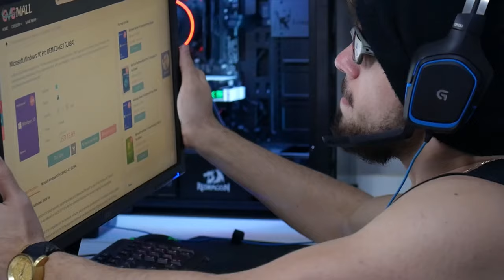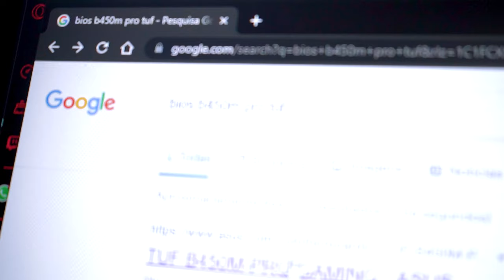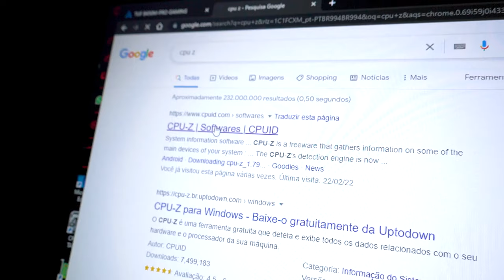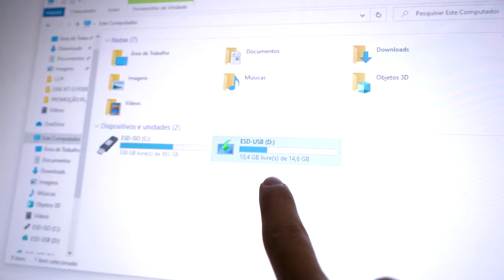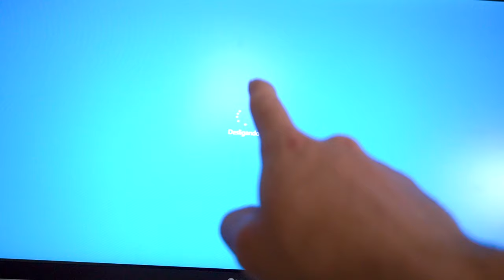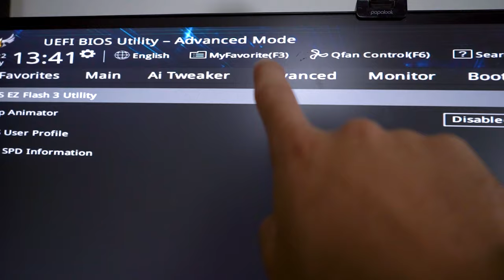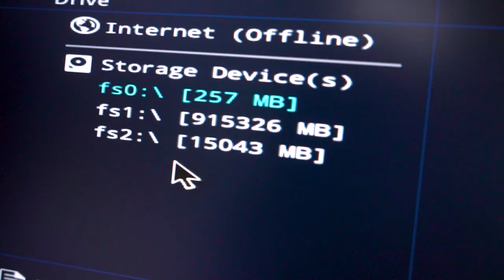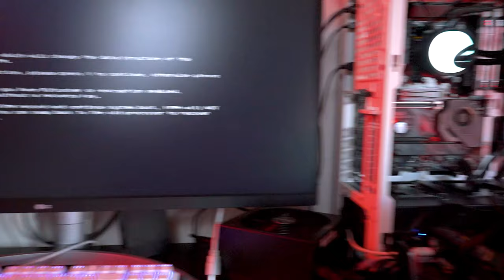COMO ATUALIZAR A BIOS DA PLACA MÃE ? PORQUE ATUALIZAR ? O QUE MUDA ?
B550 SOYO
B450 TUF ATX
B450 STEELLEGEND

RYZEN 5 4650G
RYZEN 5 5600G
RYZEN 5 5600
RYZEN 7 5700X

CADASTRE-SE NA NOMAD E COMPRE MAIS BARATO NO ALIEXPRESS

🛒 LOJAS PARCEIRAS 🛒
Melhores preços é no Aliexpress!
Loja de informática que recomendo!